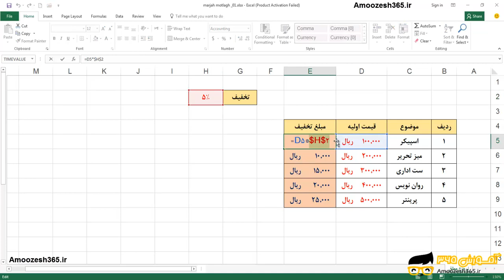مثال پیشرفته مراجع مطلق در اکسل EXCEL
مثال پیشرفته مراجع مطلق در اکسل EXCEL از دوره مثال های پیشرفته توابع اکسل – بخش 2